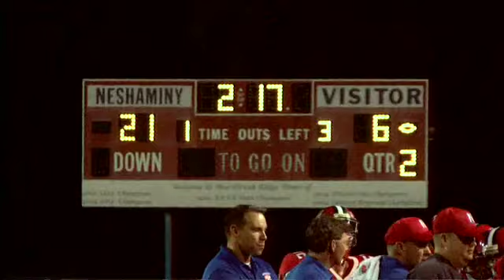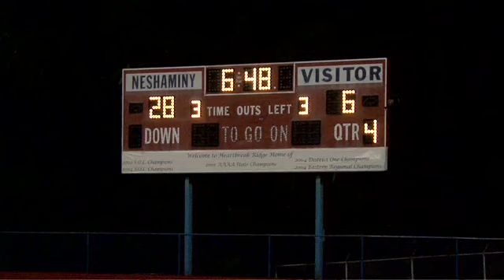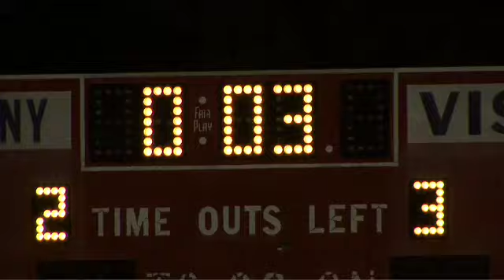2009 - Recap 1 - Souderton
Neshaminy- 35
Souderton- 06

Tribe opens strong against Indians

With the 2009 season finally here, opening night at the Ridge in Langhorne couldn't have provided a better stage for the first grid game of the season. And as the weather was fully cooperative, the fans were clearly out in force. Plus not wanting to disappoint, our Redskins looked sharp as they were clearly ready to play some football.

Hosting the Souderton Indians of the SOL, Continental Conference, it wasn't long before fullback Corey Majors busted a 35-yard run to put the first Tribe points on the board of the young campaign. With the score 7-0 following the point after, it wasn't much later before Brian Titus located Bryan Dean on a nice pass that he took 34 yards for another Schmidtmen six-pointer. The PAT was missed, though, with the scoreboard then reading 13-0 for the Langhorne squad.

Mixing it up a bit, Charlie Marterella came in to spell Titus and spotted Rick Brebner racing to the promised land as he delivered a beautiful air-strike that covered 37 yards and made it 19-0 for the Creek Kids. Marterella then pin-pointed Dylan Lange as the 'Skins went up 21-0 on the strength of the two-point conversion.

With the first half just about over, and Neshaminy looking strong on both sides, a Ridgeman got a little lax and lost the handle on the pill. An alert Indian pounced on the loose ball and Souderton soon pushed one across from in close; however, with the conversion attempt a failure, the teams retired for the break with the score 21-6 in favor of the Moleskinners.

The third period saw Souderton take the kickoff with the two teams a bit lethargic throughout that session. Punctuated by some sloppy play and mid-field exchanges, neither club seemed to care to take command and the twelve minutes expired without a score by either the Redskins or the Indians.

The fourth started off with the visitors finding a little life in the air. Driving for a score, it was only a tremendous play by Ariel Hoffman that saw him intercept the ball in the endzone and stop a serious Souderton threat. Taking over at the twenty after the pick, it was Titus at the controls as the 'Skins clearly needed to step it up with ten minutes left to go in the contest. And that's just what they did as they drove the eighty yards to the back ten in just about four minutes with Dean doing the heavy lifting along the way. In fact, it was Dean that lugged it across on a six-yard scamper that saw Neshaminy go up 28-6 after the PAT was true.

As the clock was then showing just about six-minutes left in the game, and with Souderton unable to mount any more offense, the 'Skins had the ball back not too much later. And deciding it was then time to showcase his speed, Ricky "The Rocket" Williams took one the distance on a 73-yard explosion. With the extra point on the money, the clock spun to read 35-6 for Neshaminy just shy of the two-minute mark. Kicking off to the Indians, it was Kyle Rosnick who then put an exclamation point on the game when he stole another Indian pass to squash their last at-bat. And with the gun sounding soon thereafter, the scoreboard was all the was left to tell the story.

Except for this: Game to 'Skins!

So with "number one" of the 2009 season under their belt, and in the "W" column too, the Tribe can now catch its breath and take stock of the plusses and minuses of tonight's effort over the next week as they prepare for the Hatters of Hatboro-Horsham. Meanwhile, for all of us fans, it was a terrific kickoff to the year at Harry Franks Memorial Stadium and even though there were a few new names this evening, we're betting they'll be very familiar soon enough.

Game Captains: Kevin Magee, Isaac Bailey, Bryan Dean and Stephen Stemme.

See you at the game.
For more stats and facts head over to Neshaminyfootball.com.